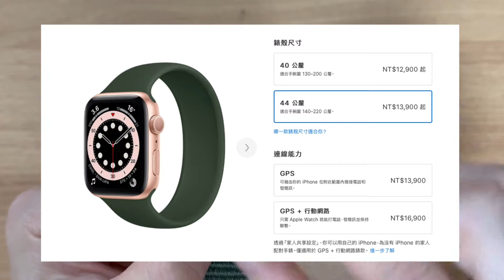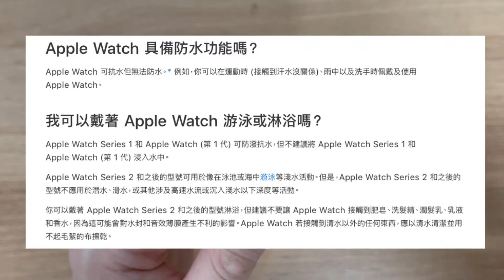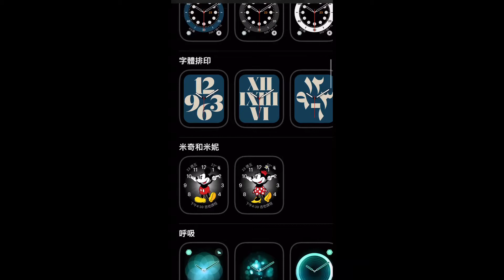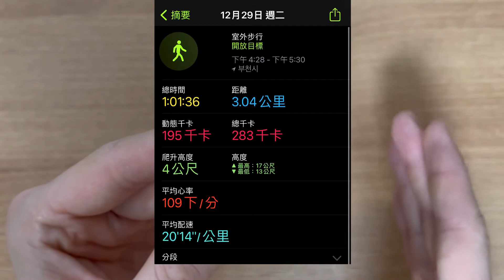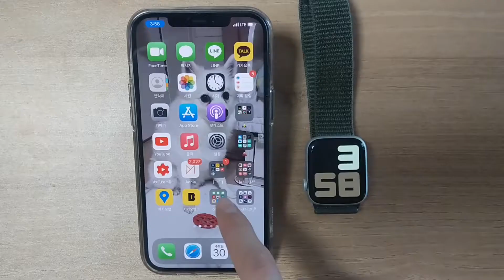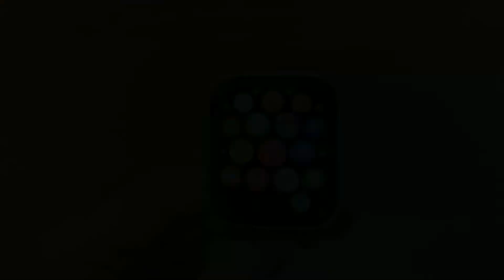Apple Watch5 半年的經驗談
大家好，我是李亨燮。
感謝看到我的影片！

我用了Apple Watch5半年多了，今天我講了Apple Watch的經驗談。
很開心跟它開始的每天早上。

它會讓你的人生更豐富多彩！謝謝啦。🙏

大家，新年快樂。祝您一路順風！